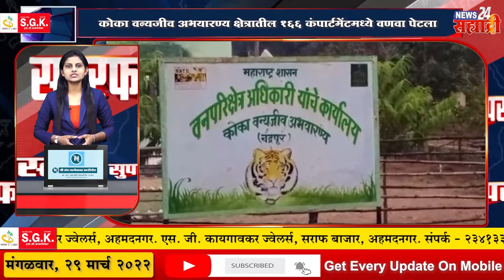सह्याद्री सुपरफास्ट । कोका वन्यजीव अभयारण्य क्षेत्रातील १६६ कंपार्टमेंटमध्ये वणवा पेटला